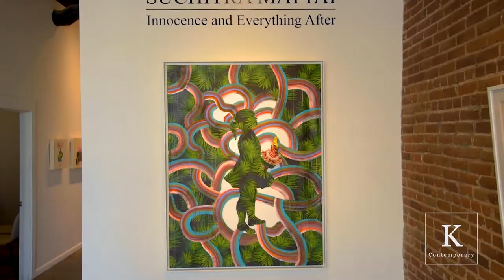K Contemporary, Suchitra Mattai, "Innocence and Everything After"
Suchitra Mattai’s work speaks to the artist’s keen interest in giving a voice to people whose voices were historically quieted.  Using both her own family’s ocean migrations and research on the period of colonial indentured labor during the 19th Century, the artist seeks to expand our sense of “history.” In Mattai’s mind, re-writing this colonial history contributes to contemporary dialogue by making visible the struggles and perseverance of those who lived it; she shares, “I often focus on women and employ practices and materials associated with the domestic sphere, such as embroidery, weaving, etc.  I re-imagine vintage and found materials that have a rich history as a way of creating dialogue with the original makers and the time periods in which they were cherished.”

 In this newest body of work, “Innocence and Everything After,” Mattai considers a contrast between societal loss of innocence and the collective gaining of knowledge, as a result of the recent global events. From the brutal murder of George Floyd, to the burning of the Amazon, and the global pandemic—these have turned the world upside down.